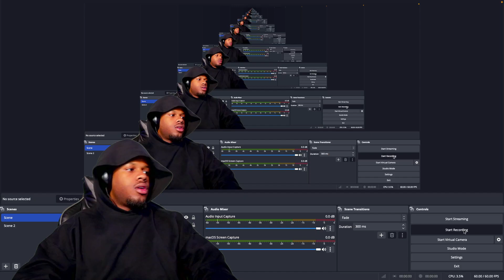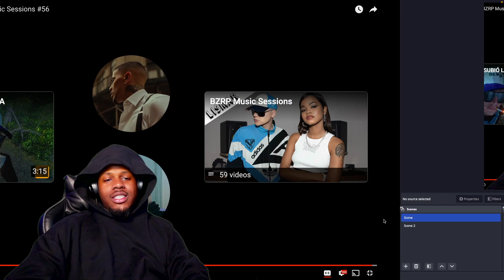RAUW ALEJANDRO || BZRP Music Sessions #56 (REACTION)